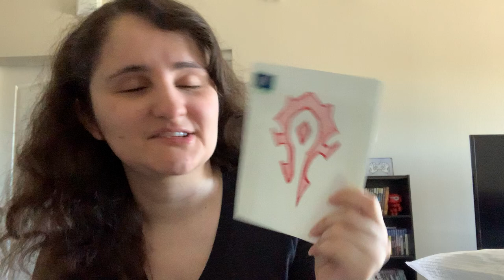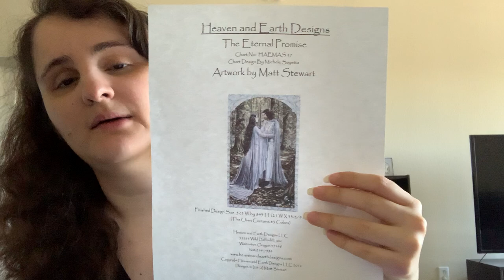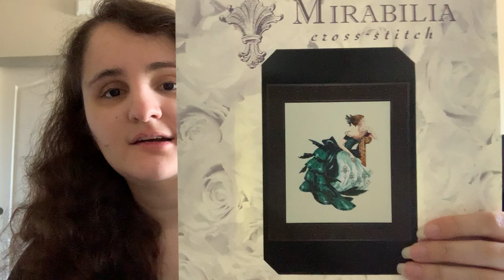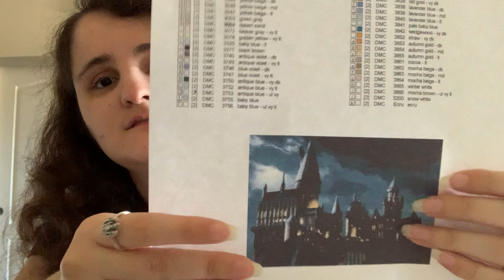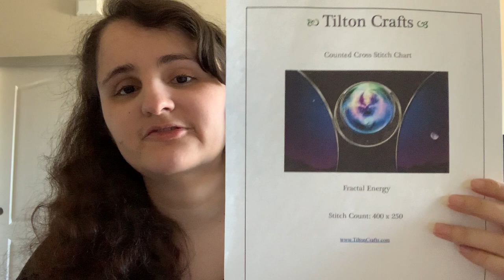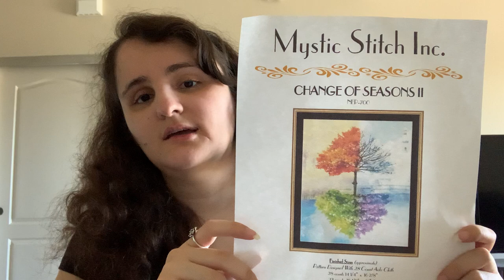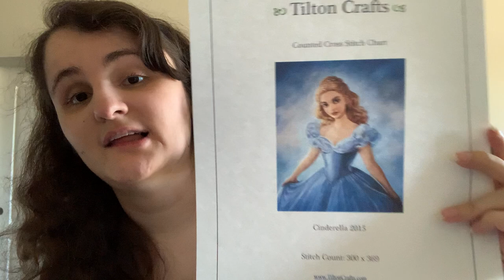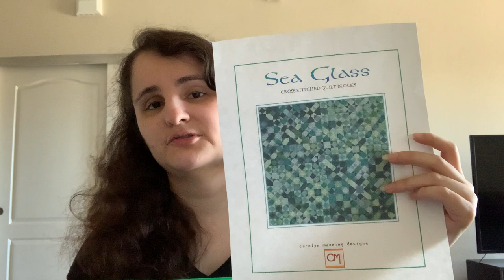FlossTube #29: START ALL THE THINGS!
Thank you for stopping by! The birthday wishes were very much appreciated. Hope you like all my new WIPs!

Fabrics & Notions:
Fiona’s Craft Cottage (hand-dyed fabric)
Magpie’s Minders
Mad For Minders
Kim’s Needle Minders